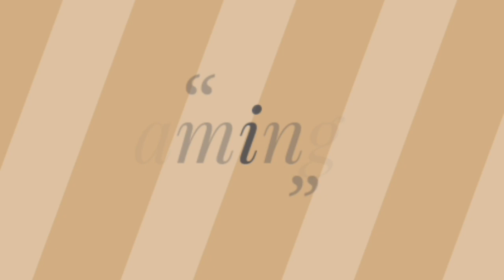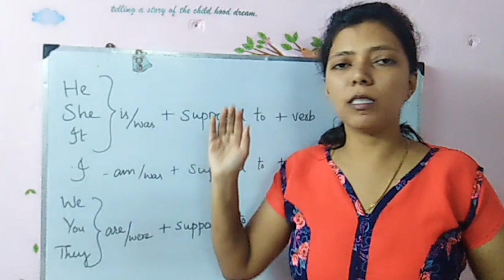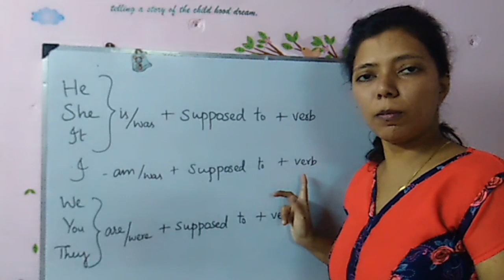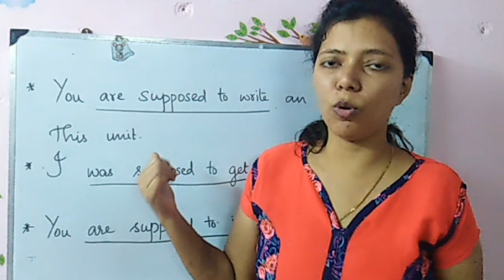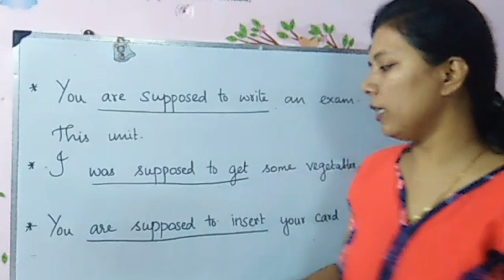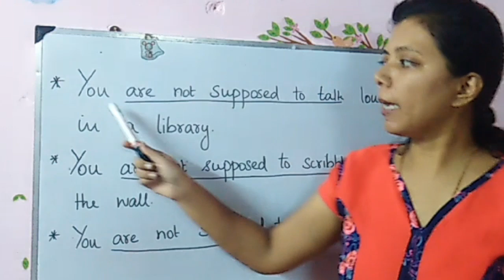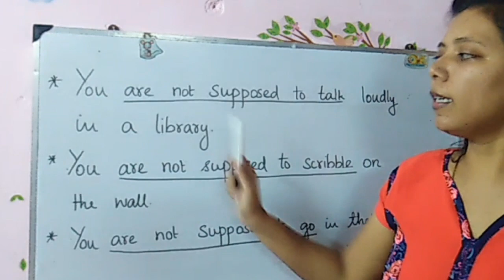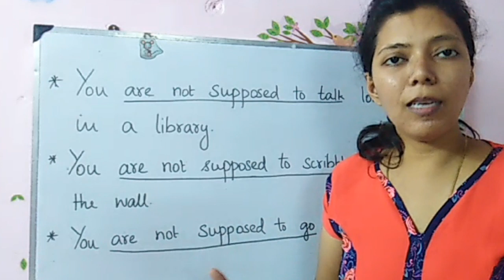Usage of SUPPOSED TO / Spoken English through Tamil lesson 35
usage of AS, AS IF, AS WELL AS, AS WELL /spoken English through Tamil lesson 22